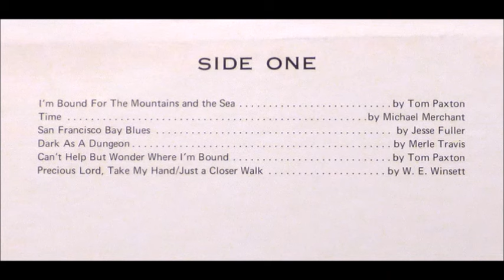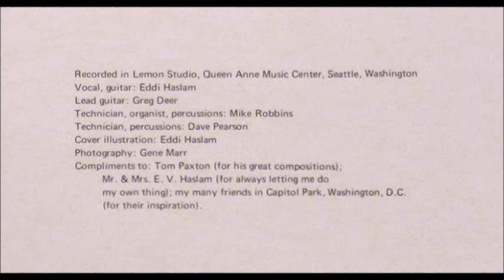Eddi Haslam - I'm Bound For The Mountains And The Sea [1960s Folk]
The title track for the 1969 album "I'm Bound For The Mountains And The Sea" by Eddi Haslam.